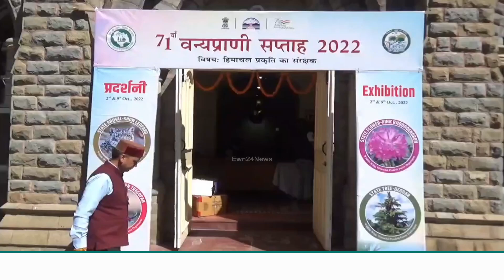हिमाचल में 50% कम हुए बंदर ,गांवों से हुआ मोहभंग, पसंदीदा बने शहर | Himachal | Monkey Population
There is a continuous decline in the number of monkeys in Himachal. During the last 7 years, the number of monkeys in Himachal has come down from 3.5 lakh to 1.36 lakh. A 50 percent decline has been recorded in the monkey population in the state.